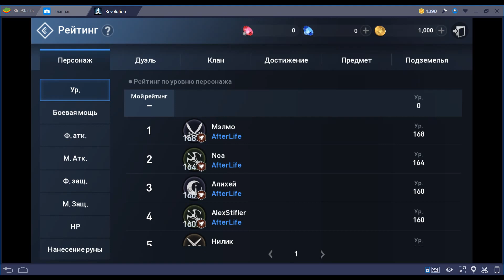[L2R][Info] ГОНКА 120-180 ОКОНЧЕНА! 1ый 180ый ДЕФОРЖА !!!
Всю информацию удобно отсортированную вы можете найти в моих плейлистах.

Расписание стримов :

Понедельник      12:30  WOW                  / 18:30 L2R
Вторник                12:30  WOW                 / 18:30  L2R
Среда                    12:30  Lineage 2         / 18:30  L2R
Четверг                12:30   Lineage 2         / 18:30  L2R
Пятница               12:30  WOW                 / 18:30  L2R
Суббота                12:30  Android Игры  / 18:30  L2R
Воскресенье       12:30  Lineage  2         / 18:30  L2R

4. Если хотите смотреть на твиче
5. Моя группа с анонсами стримов вконтакте
6. Играть в Lineage II Revolution на ПК
7. Крупнейший сайт по Lineage 2: Revolution